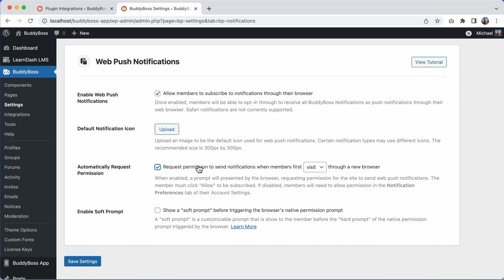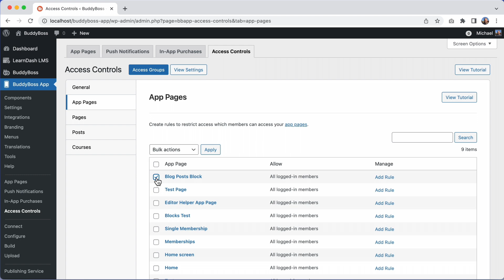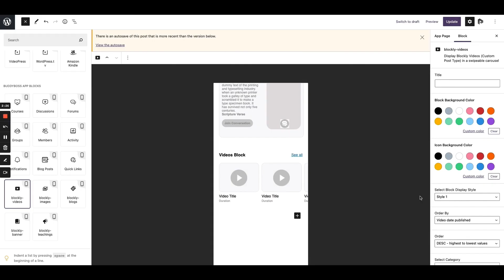Company Updates, Web & App Updates, Executive retreat, Blockli and other news | May Update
In this video I will tell you about:
✅ Updates from our customer success and customer support teams, updates from our marketing team and updates from the BuddyBoss Agency!
✅ Updates on BuddyBoss Web including Web push notifications and Live messages!
✅ Updates to the BuddyBoss App including major Developer Toolkit updates, access controls and iOS universal links.
✅ And I’ll also tell you about our executive team trip to Morocco.

Chapters
0:00 - Introduction
0:50 - Company Updates
3:43 - BuddyBoss Web and Live Updates
4:35 - BuddyBoss App Updates
6:12 - Blockli
6:51 - Leadership Meeting